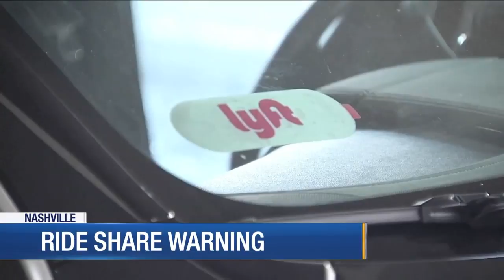Men posing as ride share drivers arrested for threatening passenger